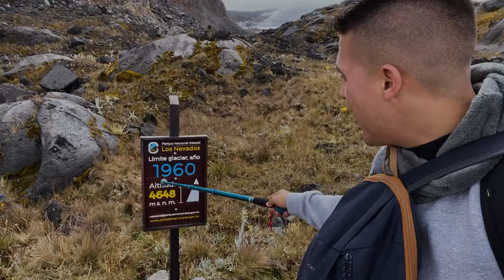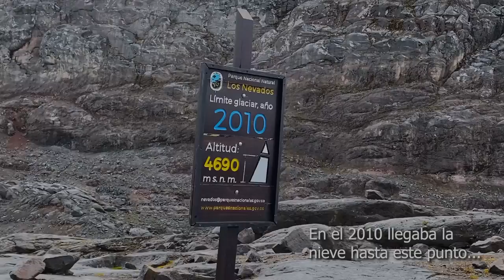Nevado de Santa Isabel: Al borde de desaparecer | Recorrido | ¿Como es? | Colombia | PNN Los Nevados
Recorrimos el Nevado de Santa Isabel,  "Poleka Kasué" en su nombre indígena.

Un lugar hermoso ubicado en el PNN Los Nevados, en Colombia, entre los departamentos de Risaralda, Tolima y Caldas, en la Cordillera Central.

Lamentablemente este paraíso nos despide, ya que se estima que en 2 o 3 años no exista a causa del cambio climático y la ceniza que emana su vecino: el volcan Nevado del Ruiz.

Espero que este video te sirva para conocer un poco sobre este lugar o impulsarte a hacer turismo responsable en él. Recuerda que es resposabilidad de cada uno de nosotros aportar a disminuír el cambio climático con acciones individuales y grupales.